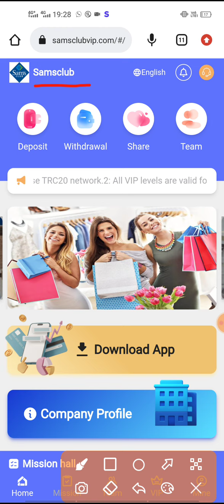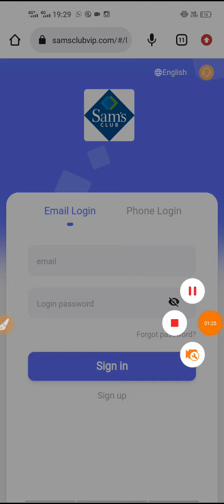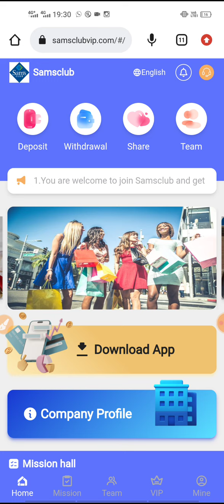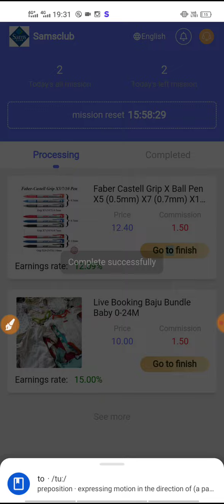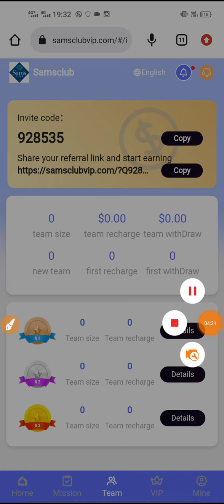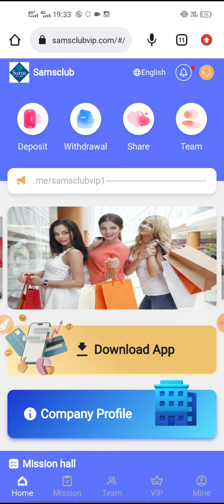New earning website launch today / Complete some task and earn daily / How to deposit and withdraw